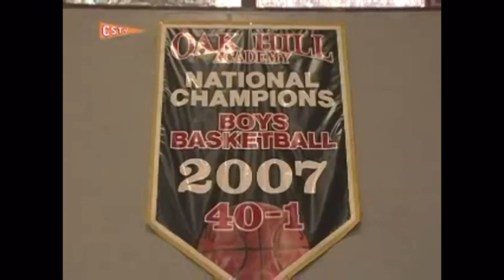NBA 2K23 HIGH SCHOOL HOOPS|| PUBLIC SCHOOL TAKES OAK HILL TO THE WIRE?|| ESPN SHOWCASE GAME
WE BACK AT IT WITH ANOTHER HIGH SCHOOL HOOPS 2K23 BANGER, I'M BACK AFTER RECOVERING FROM A CAR ACCIDENT

THE CHS BOYS ARE READY TO GO UP AGAINST ONE OF THE MOST PROLIFIC PROGRAMS IN THE NATION, THE OAK HILL ACADEMY WARRIORS ARE KNOWN FOR PRODUCING MULTIPLE NBA STARS AND WINNING CHAMPIONSHIPS.

GUYS SUCH AS KEVIN DURANT, CARMELO ANTHONY, COLE ANTHONY AND BRANDON JENNINGS HAVE SET A STANDARD FOR WHAT OAK HILL BASKETBALL IS AND WE HAVE A TOUGH TASK AT HAND

THE HAVE A DEFENSIVE PG THAT CLAMPS UP AND MULTIPLE ATHLETIC WINGS SO WE HAVE TO BRING OUR A GAME

CAN THE COLUMBIA SQUAD GET A WIN ON THE ROAD ON ESPN??? LETS TUNE IN AND FIND OUT

FOLLOW @KINGJMASE @KINGJMASEGAMING